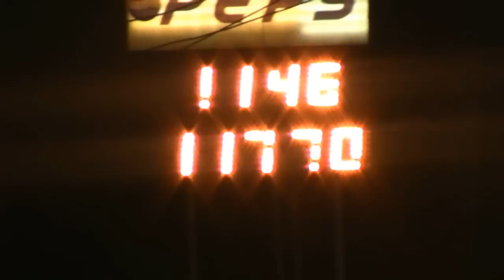Godfather TBSS 11.4 (TBSS on spray)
Godfather TBSS 11.4 trailblazer ss on spray